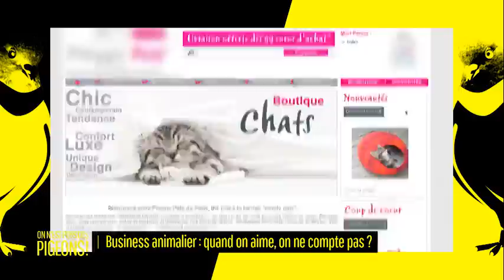Allons-nous trop loin pour nos animaux ?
Le chien Socrate et le chat Bianca vont nous en faire voir de toutes les couleurs avec ce business animalier parfois un peu fou.
Jouets, thérapie, etc...  Rien n'est trop beau pour faire plaisir à ces boules de poils.